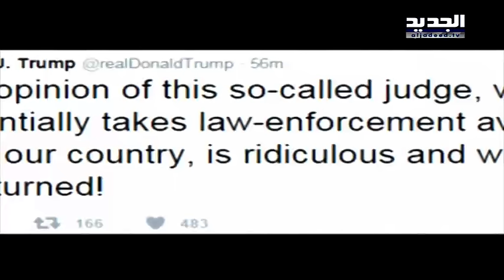القضاء يتمرد على ترامب والخارجية تعيد فتح ابواب أميركا - باسل العريضي